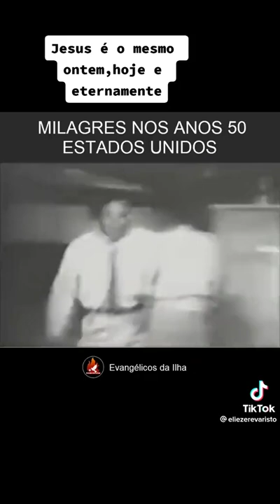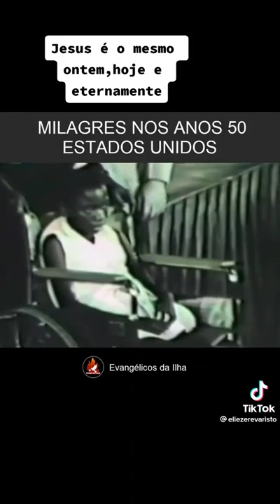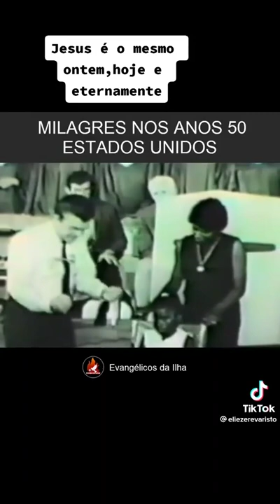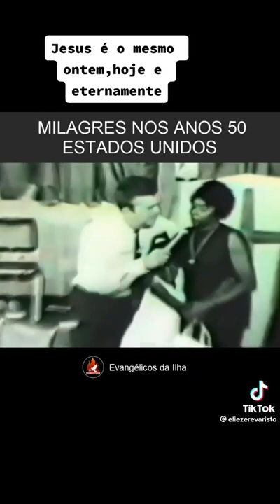Jesus nunca Mudou ! Milagres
Ele sempre será o Mesmo Jesus sempre amara o Homem que se arrepender!!